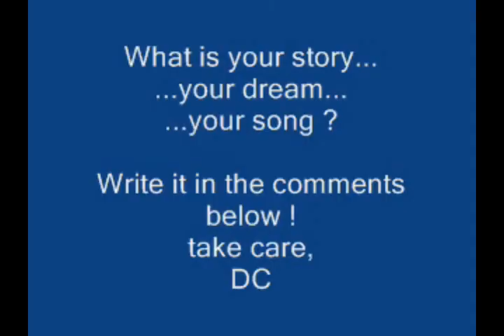Thoughts brought on by the movie "Australia"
Some thoughts after having seen the movie "Australia"